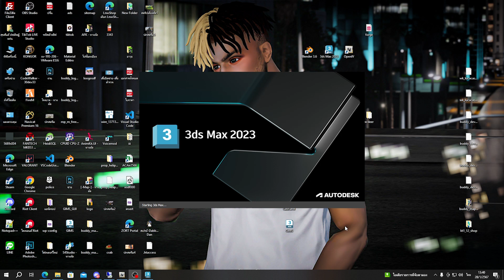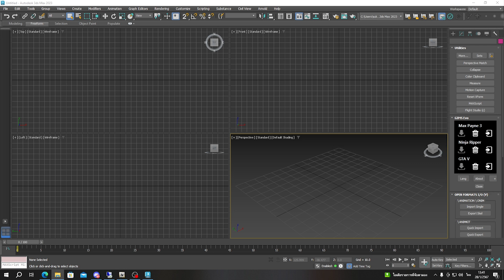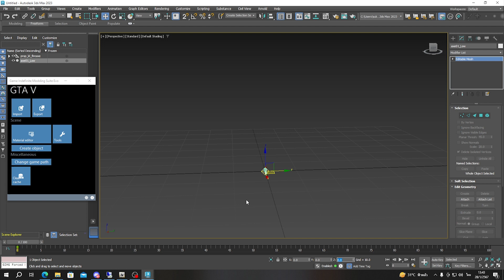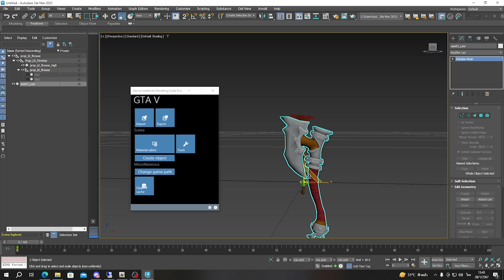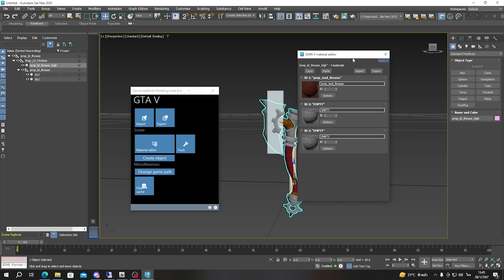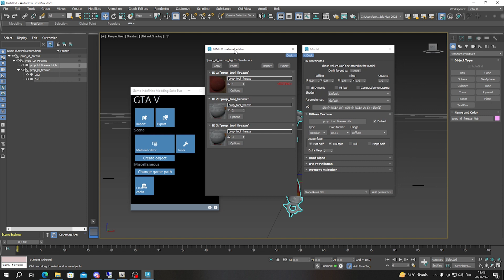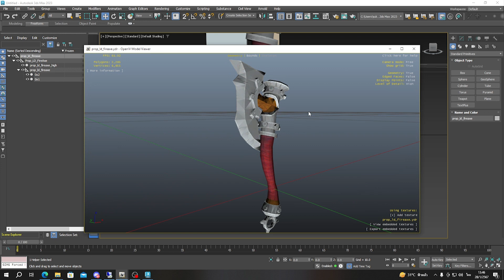เปลี่ยน prop_ld_fireaxe จากของในเกมเป็น Prop ใหม่ที่เจ๋งกว่า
ดาวน์โหลดไฟล์

ติชมได้ที่คอมเม้นเลย👇👇👇👇👇👇
ชื่อพี่เกรฟ

สนับสุนโดเนทขึ้นจอกด